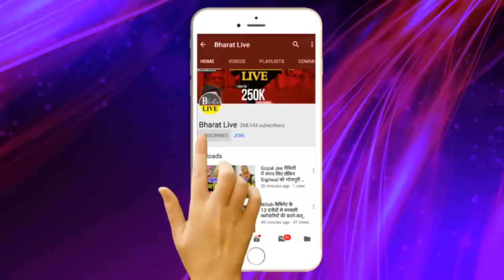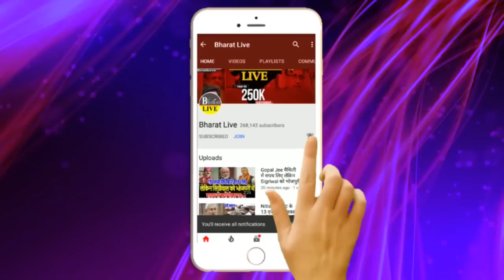लालू से मिल बाग़ी भाजपा MLC ने भाजपा को हड़काया तो मनाने मैदान में उतरे गिरिराज सिंह